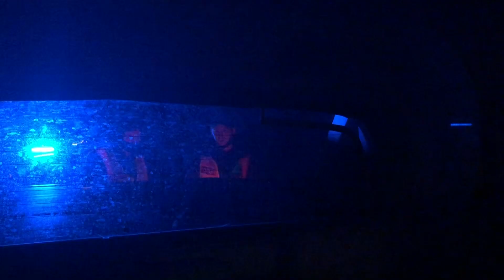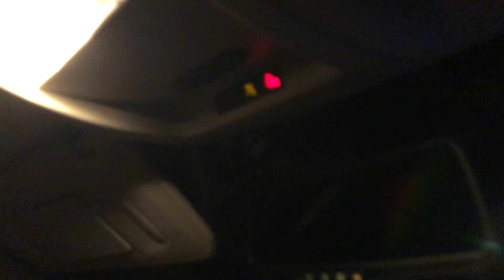3 часа на месте. Безпредел Житомирской полиции… общение на английском. English.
Недалеко от стационарного поста дпс

М06, Kocheriv, Zhytomyr Oblast, 12264

Актеры (Инспектора):

Good cop/ Павленко Сергей Юрьевич 004078
Жетон:0013274
Bad cop/ Довиженко Евгений Васильевич 005658
Жетон: 0474588

Актерская игра стандарт образца, старый плохой коп учит молодого зеленого.
Все от ремня и до интерпола перечислил😂
Ну а дальше судите сами.

Кстати входе трех часов скрутили задний номер, походу прятал под куртку… в попехах перед отъездом еле закрепили. На заправке обнаружили что на одном болте держалось и стал мятым🙃